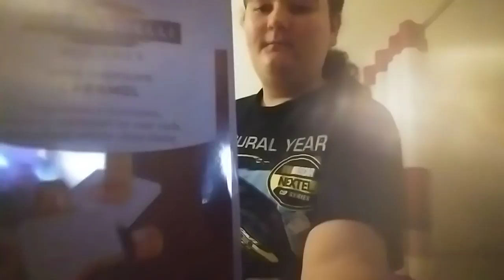Me eating Three different kinds of Ghirardelli Chocalate.